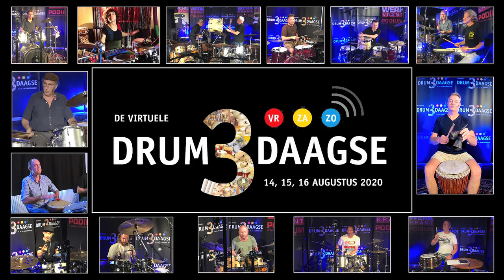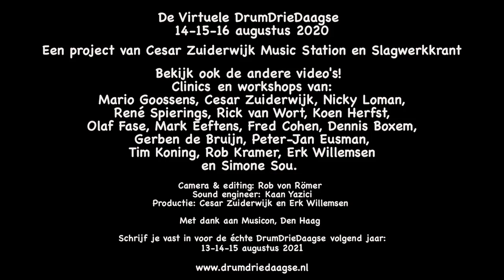D3D workshop drums Rick van Wort - De Virtuele DrumDrieDaagse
Dynamiek bij Nielson, een workshop door Olaf Fase.
Tijdens de Virtuele DrumDrieDaagse: 14-15-16 augustus 2020

De drummers die tijdens de échte DrumDrieDaagse (afgelast wegens corona) clinics en workshops zouden komen geven zijn nu aanwezig voor de Virtuele DrumDrieDaagse: Mario Goossens, Cesar Zuiderwijk, Nicky Loman, René Spierings, Rick van Wort, Koen Herfst, Olaf Fase, Mark Eeftens, Fred Cohen, Erk Willemsen, Dennis Boxem, Gerben de Bruijn, Peter-Jan Eusman, Simone Sou, Tim Koning en Rob Kramer en

De 14 videoworkshops in deze D3D-serie kan je gebundeld bekijken op onze website Slagwerkkrant.nl en via ons SlagwerkVideo youtube-kanaal.

De Virtuele DrumDrieDaagse
14-15-16 augustus 2020

Camera & editing: Rob van Römer
Sound engineer: Kaan Yazici
Productie: Cesar Zuiderwijk en Erk Willemsen
Met dank aan Musicon, Den Haag

DrumDrieDaagse is een project van Slagwerkkrant en Cesar Zuiderwijks Music Station.

Schrijf je vast in voor de échte DrumDrieDaagse volgend jaar:
13-14-15 augustus 2021